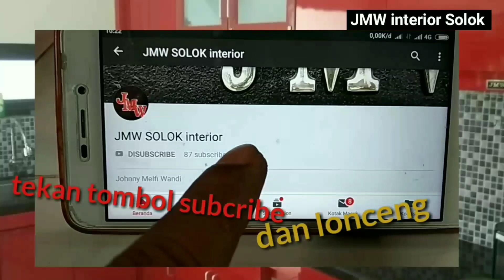Trimmer dan Mata Straight Bit Untuk Memotong HPL Order di Shopee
Mesin trimmer merk bitec harga terjangkau
Mata trimmer straight bit
Untuk memotong HPL